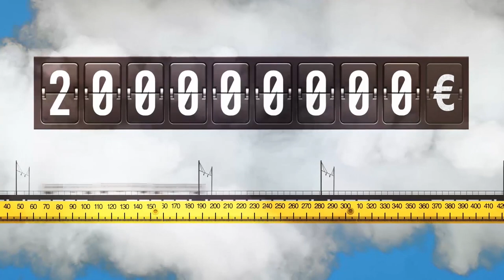Give the European Parliament the Right to Decide on its Seat and Calendar!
Every month 5000 people - Members of the European Parliament, their staff, interpreters, and groups of officials - travel, for 3 days, from Brussels to Strasbourg to vote on EU laws. This absurd exercise is a burden to EU taxpayers and the environment. It is dictated by the governments of European states - treating the European Parliament as just another agency under their control. Based on the initiative of German Green Gerald Häfner, Parliament will now use its new right to propose changes to the EU Treaties that will finally allow it to choose freely when and where it meets.This breakthrough is good news: good for EU citizens, good for the environment -- and above all, good for European democracy!